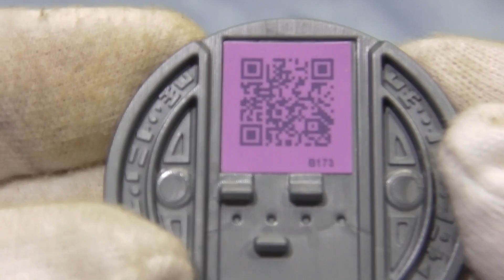妖怪メダル ＱＲコード 雨ふらし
妖怪メダル　ＱＲコード　雨ふらしです。